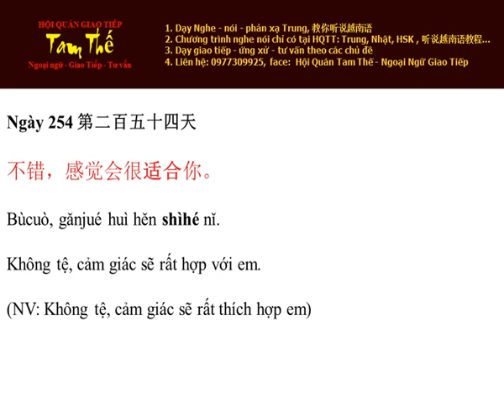Ngay 254 Không tệ, cảm giác sẽ rất hợp với em - Nghe Noi Tieng Trung Moi Ngay Mot Cau